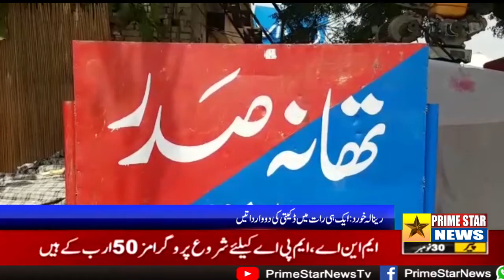رینالہ خورد: ایک ہی رات میں ڈکیتی کی دو وارداتیں